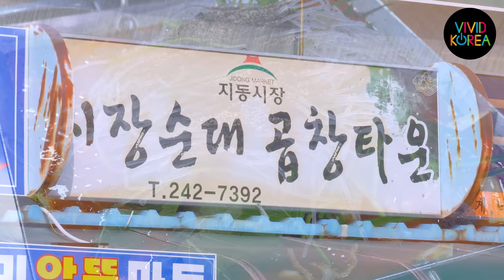[4K] 순대곱창볶음 / 지동시장 / Stir-fried Pork Tripe / Korean Food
[4K] 순대곱창볶음 / 지동시장 / Stir-fried Pork Tripe / 9,000KRW(8.02USD) / JiDong Market, Suwon, Gyeonggi-do, Korea / Korean Food
▶ If you have any questions about Korean food, please let us know by comments! I will introduce it to you :D

▶지동시장 순대곱창볶음 메인 BGM